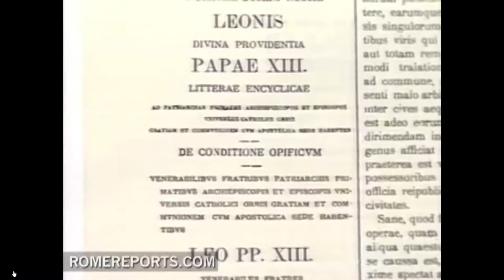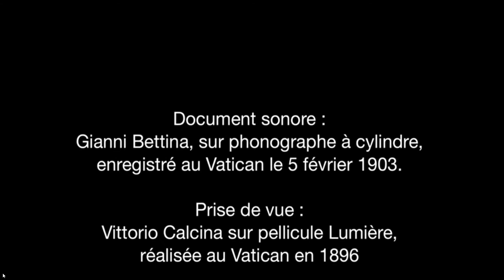Pape Léon XII (Document cinématographique historique)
Début du Cinéma